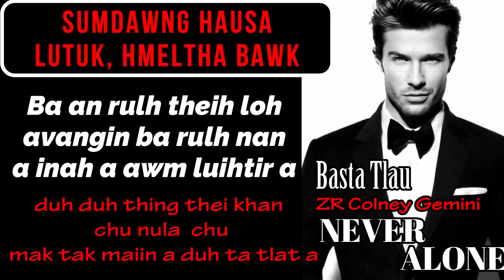NEVER ALONE 20 BY BASTA TLAU MIZO LOVE STORY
Narrated by Zr Colney Gemini